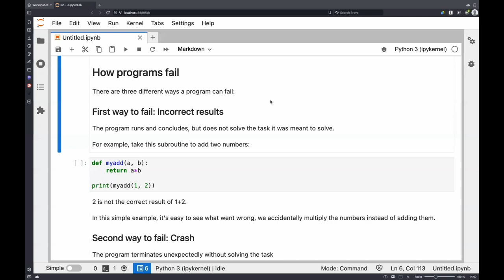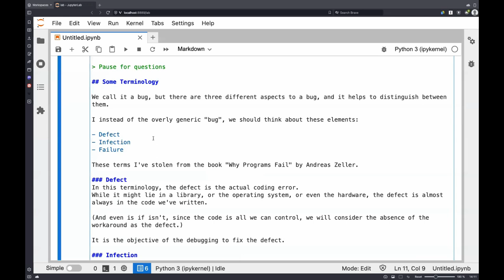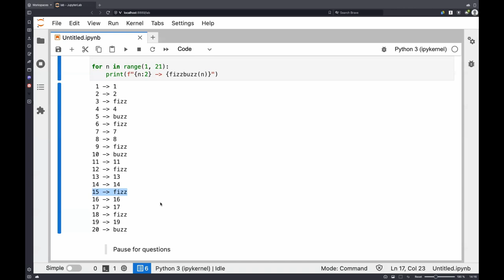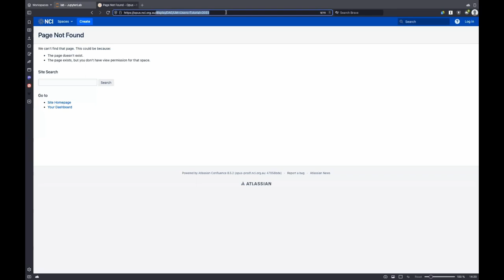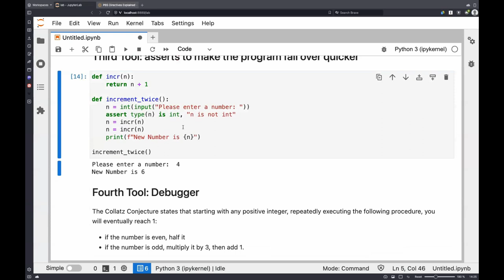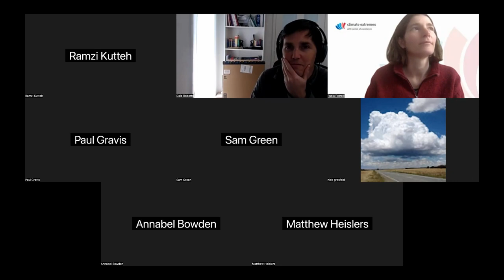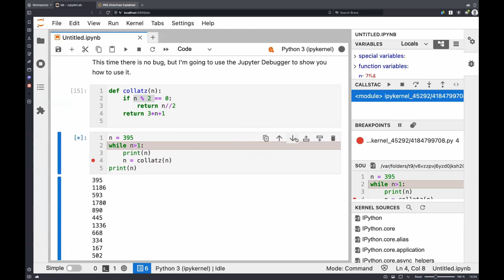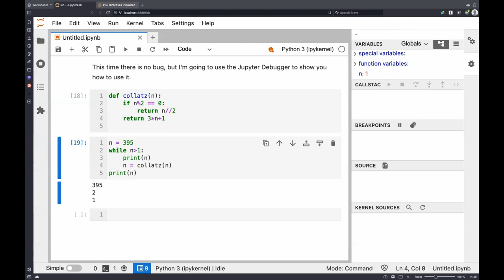Debugging in Python and Jupyter